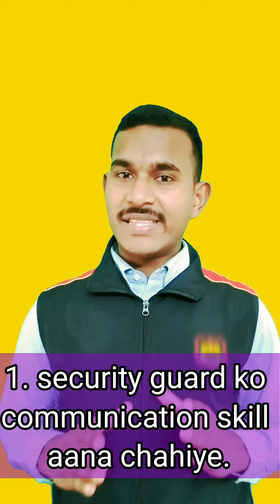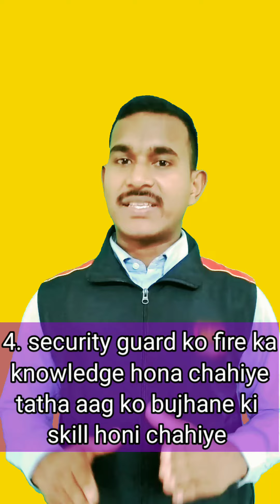skills of a security guard? how to become a good security guard? एक अच्छा सुरक्षा गार्ड कैसे बनें?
आप हमें Instagram पर follow भी कर सकते है
I'd Rajan kumar sis